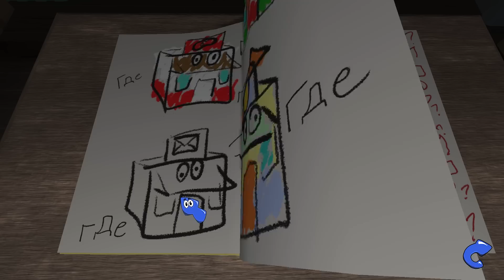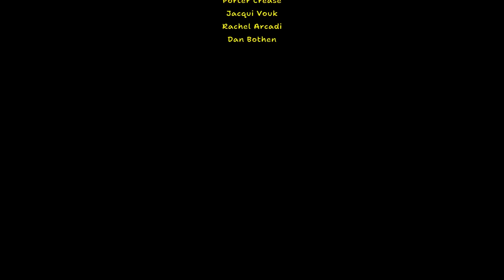ВСЕ КОНЦОВКИ и ОЧИВКИ АМАНДЫ. №3 Концовка "КОНЕЦ?" | Amanda the Adventurer | Все касеты и пасхалки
Я вам покажу за 4 видео ВСЕ КОНЦОВКИ и ОЧИВКИ в игре АМАНДА ПУТЕШЕСТВЕННИЦА (Amanda the Adventurer).
Сегодня мы посмотрим концовку №3 с названием "КОНЕЦ?".